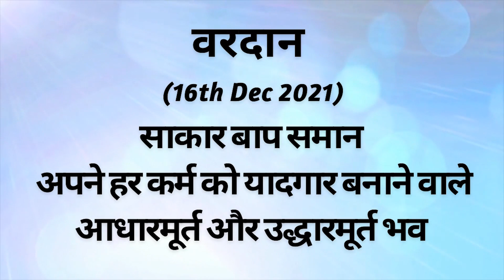AAJ KA VARDAN-16-12-2021, BK ADITI, RAJYOGA TEACHER, GYANSAROVAR, MOUNT ABU, RAJASTHAN, INDIA.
ADHARMURT AUR UDHARMURT STHITI KA ABHYAS.

CATEGORY  :  EDCATION